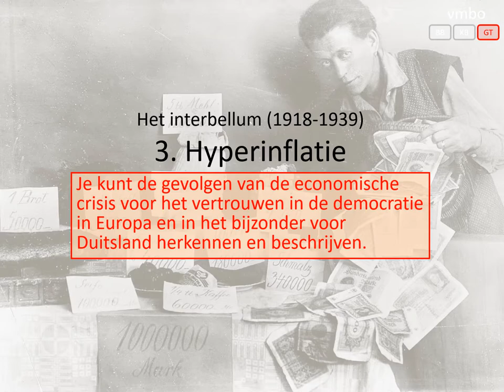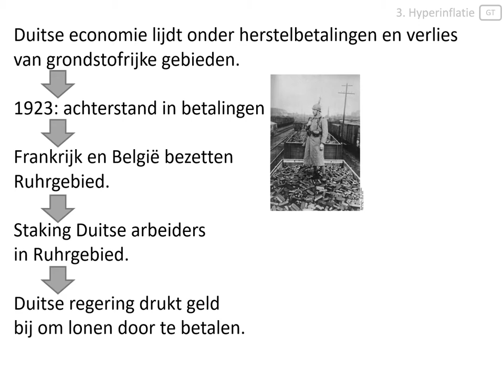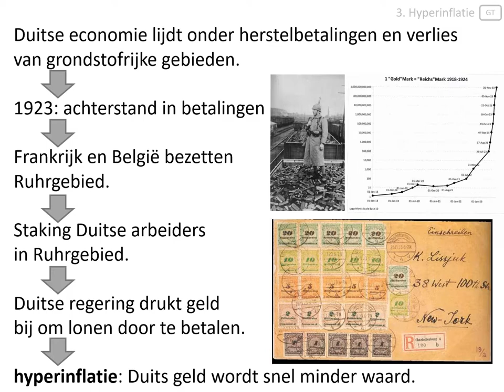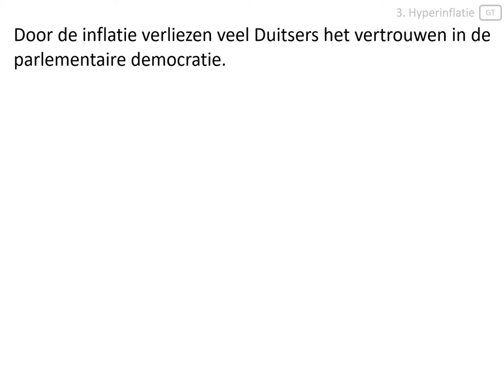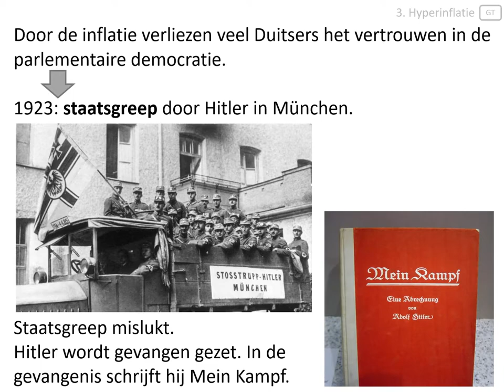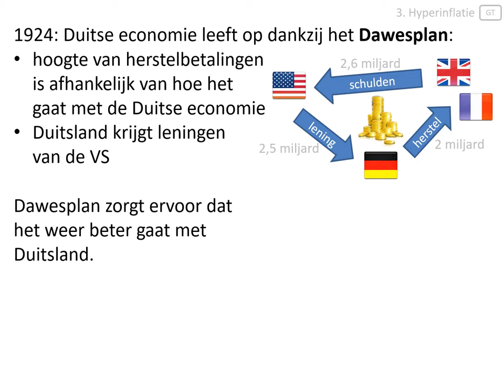3. Hyperinflatie (vmbo eindexamen - Het interbellum 1918-1939)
In deze video wordt uitgelegd:
- hoe er in Duitsland in 1923 hyperinflatie ontstond,
- dat Hitler in 1923 een staatsgreep pleegde,
- wat het Dawesplan was.

Afbeeldingen:
- eigen collectie